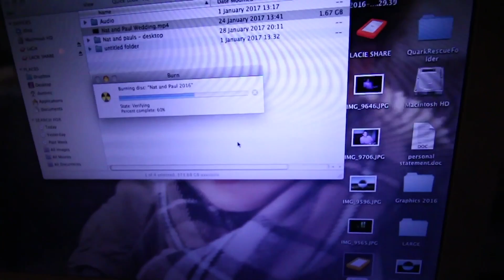vlog 14 - OH SH*T